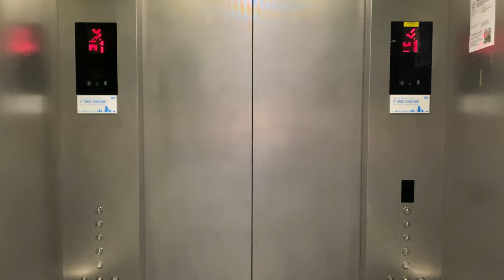KONE S MONOSPACE MRL @ NATIONAL INSTITUTE OF EDUCATION, SINGAPORE [BLOCK 1 LIFTS 2 & 3]